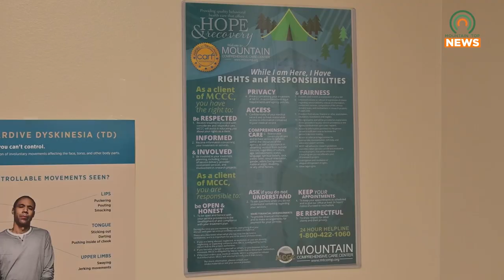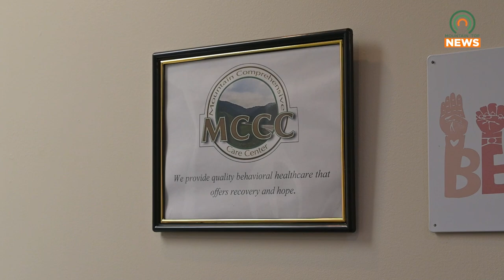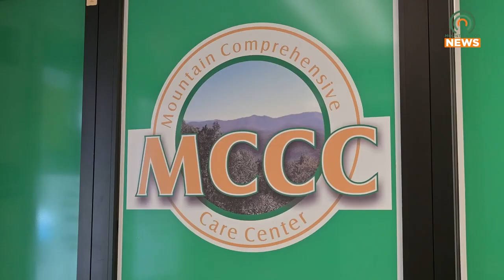Mountain Comprehensive Care to Host Job Fairs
Mountain Comprehensive Care will soon be hosting a series of job fairs in the Pike, Magoffin, Martin, and Johnson County areas.